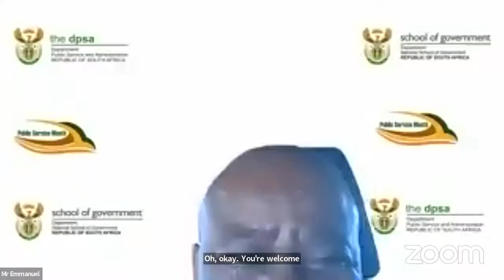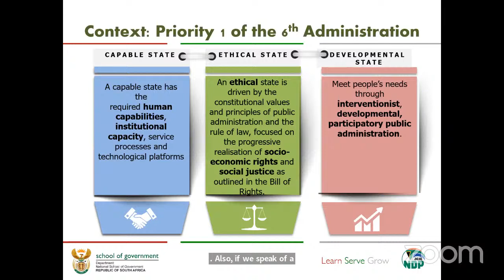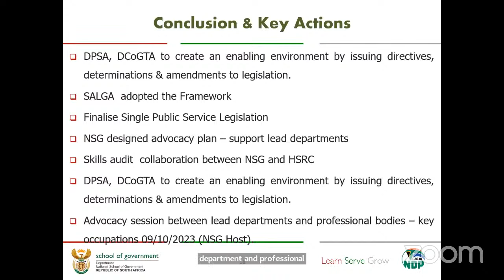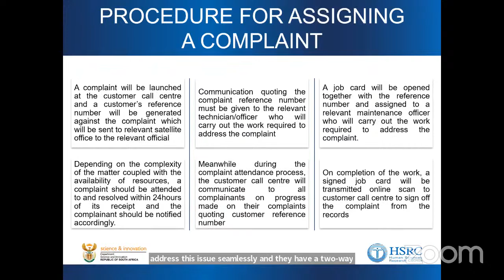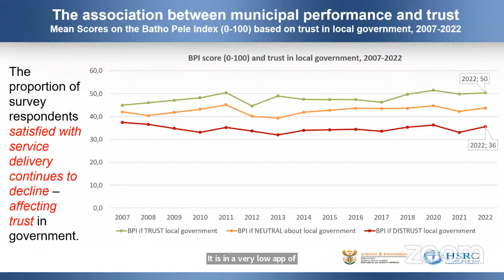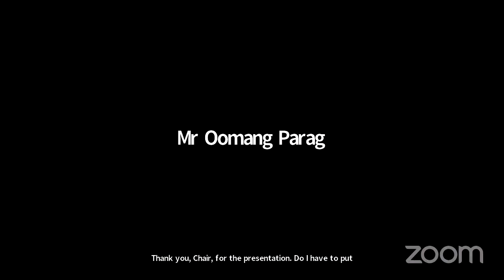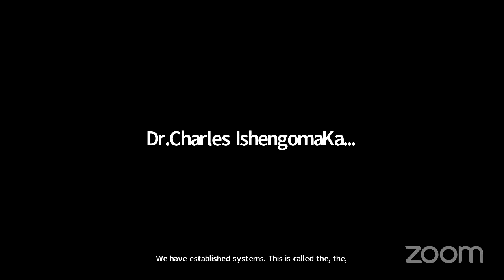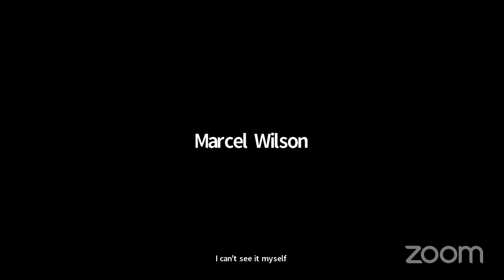PUBLIC SERVICE CHARTER WEBINAR 2023